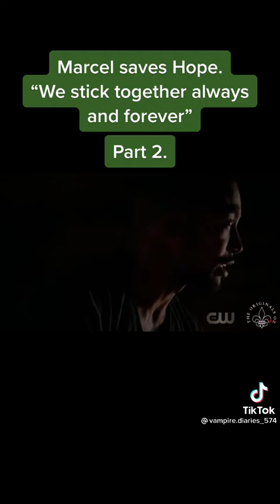Hope frees Marcel Prt.2